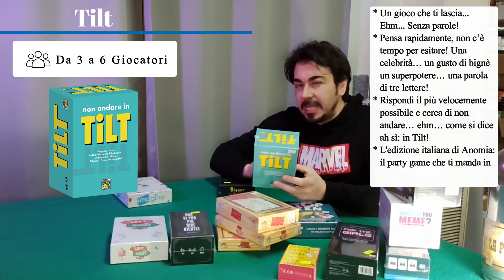Giochi da tavolo perfetti per la Pasquetta e altre feste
Una piccola rassegna di giochi consigliati da Gianluca per passare le festività con gli amici!
Visita il nostro store, spese di spedizione gratuite per ordini superiori a 25 euro!